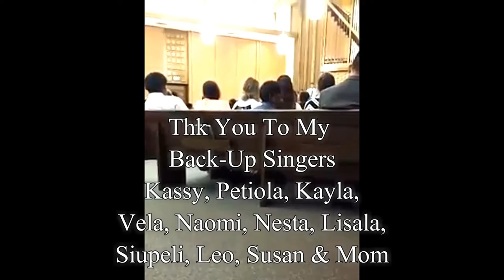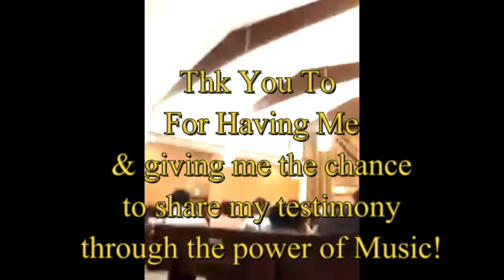Nancy Fifita - Come (Navy Coach Niumatalolo Fireside) 10yrs old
What an inspirational fireside with Navy Head Coach "Niumatalolo" on Sunday, May 22!  Thk you & your wife for the beautiful messages, Thk you to all those who worked hard behind the scenes to make it all possible, Thk you for having me & Thk you to my back-up singers Kassy, Petiola Irene Bolkeim, KayLa Bolkeim, Nesta Vaki, Lisala Tai, Leo Tai, Vela Vaki, Neomi Leilua, Susan Leilua and Mom & to my auntie Leslie Fatai Nau for writing such a beautiful song that I was able to share tonight!